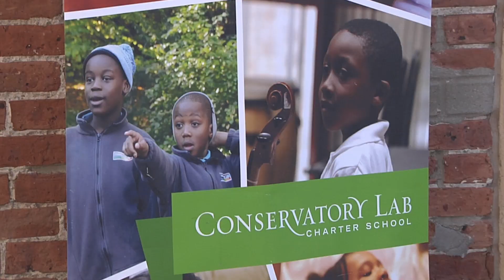Conservatory Lab Charter School Groundbreaking - Promo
Mayor Walsh breaks ground on the Upper Campus for the Conservatory Lab Charter School in Dorchester. Founded in 1999, this marks the first time the school will have a permanent home.